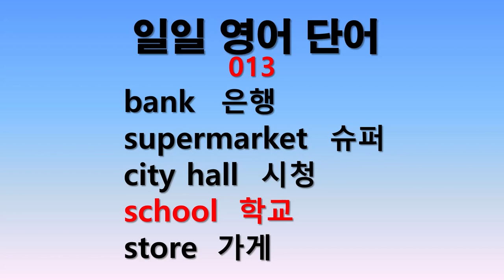일일 영어단어 013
매일 5단어씩 5분간 공부합니다. 부족분은 반복듣기합니다.
매일매일의 공부가 쌓여 높은 탑을 이룹니다.